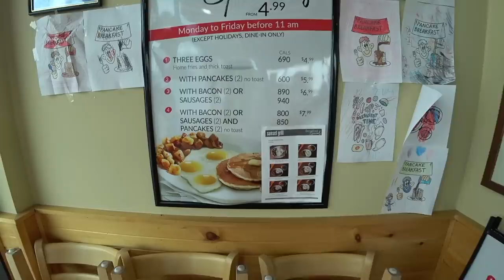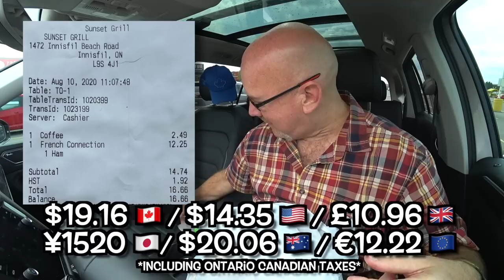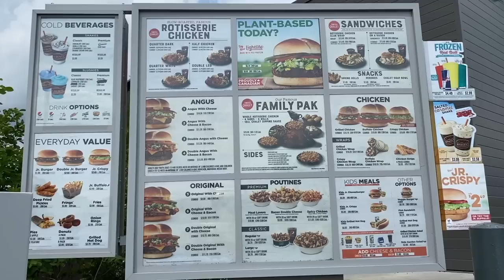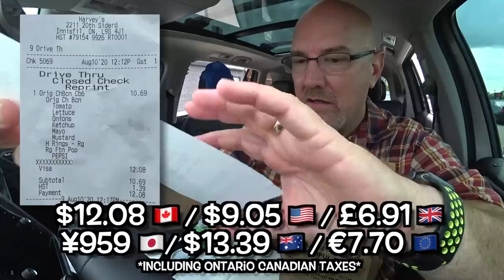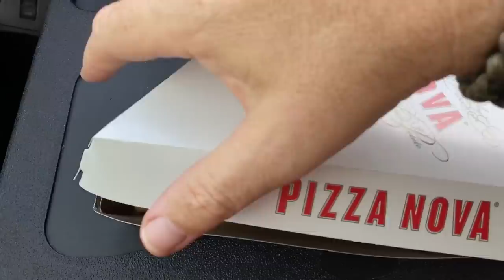Living at the No Frills Plaza ALL DAY LONG!!! CHALLENGE!!!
Today’s video takes us over to Alcona, Ontario, Canada at the No Frills Plaza, to eat at as many restaurants as we possibly can ALL DAY LONG! like Harvey's, Guac Mexi Grill, Starbucks, Sunset Grill and Pizza Nova.
No Frills is a Canadian grocery store and is usually biggest store in any regular plaza and is surrounded by many stores and awesome restaurants.
We’ll be eating breakfast items, burgers, snacks and so much more
If this sounds like an exciting video that you want to watch, then grab something to eat, sit back and enjoy the video!
MY GEAR;
50mm LENS;
LiveStream MICROPHONE;
"Letting the Cashiers Decide THEIR WORST FAST FOOD ITEMS to eat for 24 Hours!!!"